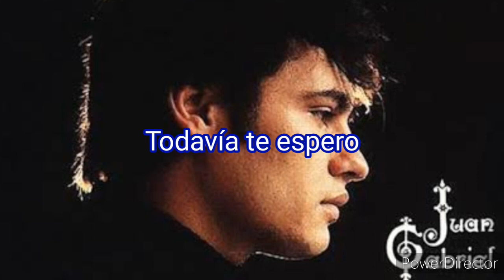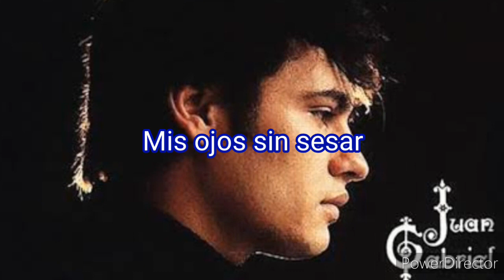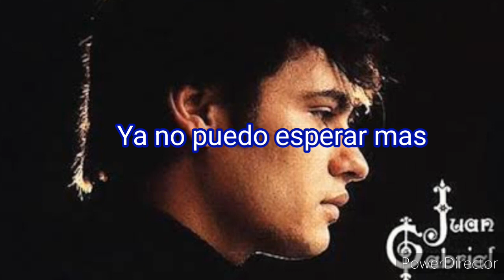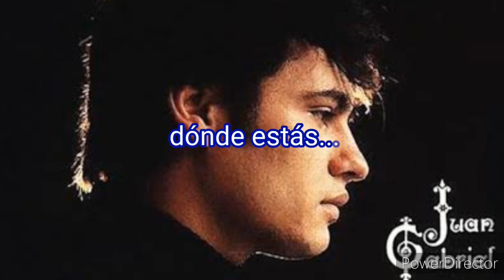dónde estás vida mía - Juan Gabriel - karaoke